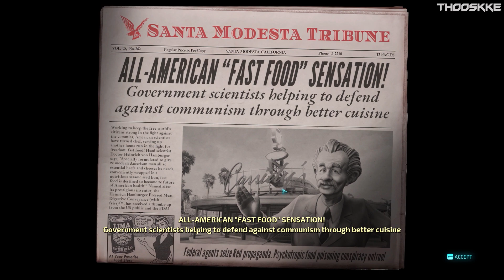This Island Suburbia || Destroy All Humans! || Part 4 || No Commentary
Returns in another video this amazing Destroy All Humans! that I have been waiting so much! hope you enjoy as much as I do.

🎮 About The Game 👇

Destroy All Humans! is an open world action-adventure video game developed by Black Forest Games and published by THQ Nordic. It is a remake of Destroy All Humans! (2005), the reboot/fifth installment in the Destroy All Humans! franchise, and the first entry since Path of the Furon (2008). The game was released on Microsoft Windows, PlayStation 4, Xbox One and Stadia on July 28, 2020.